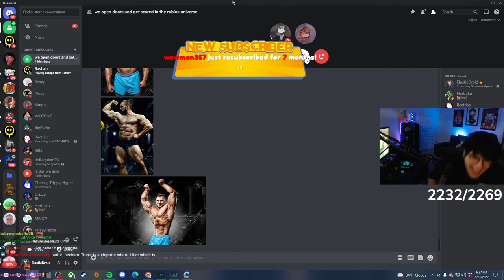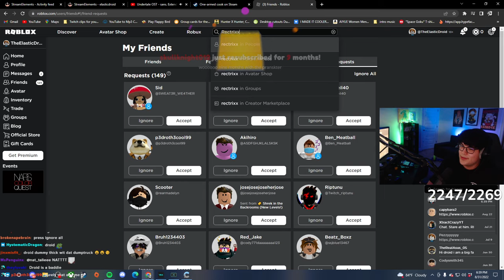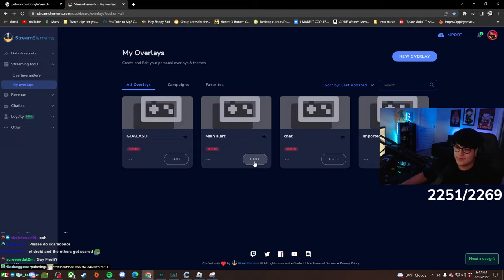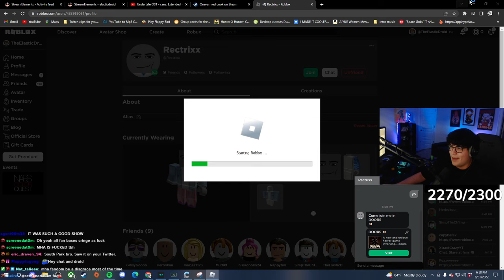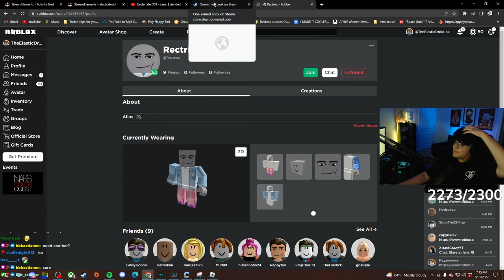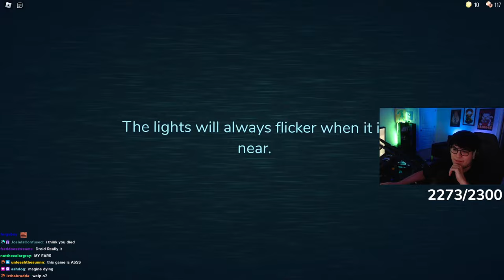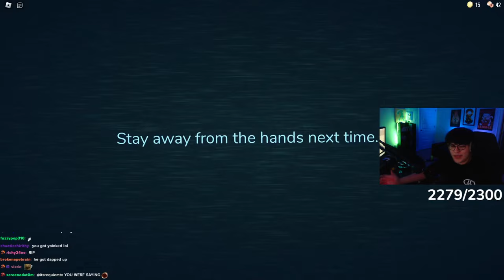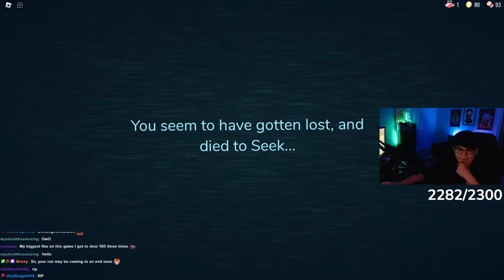Doors vs Closets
VOD 8/31
Droid, Herbo, Rectrixx, and Simple play Roblox and get scared a bunch